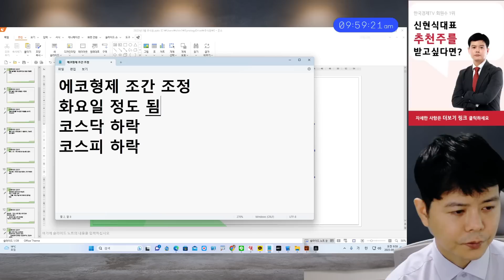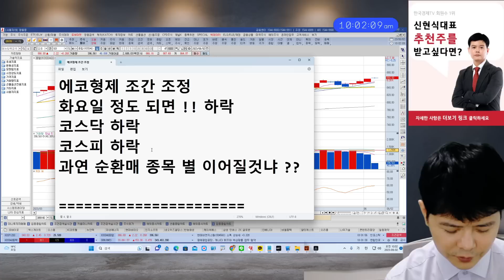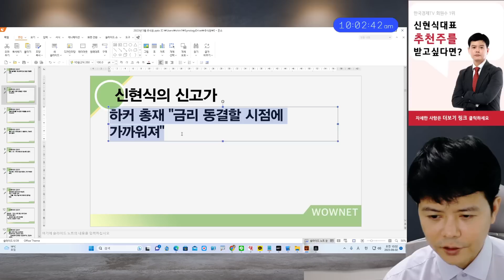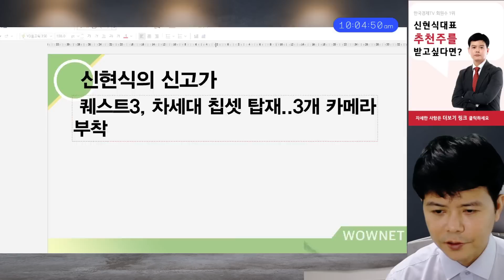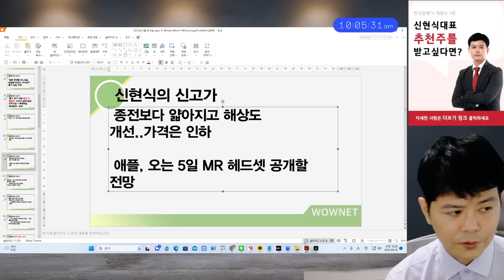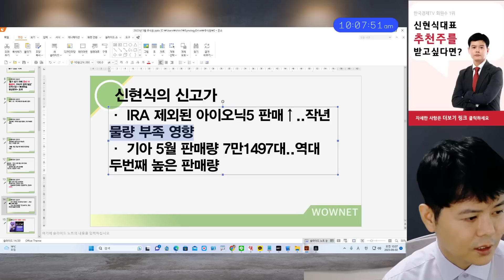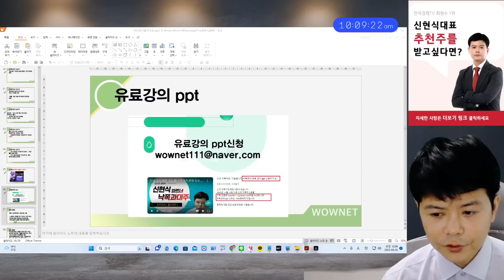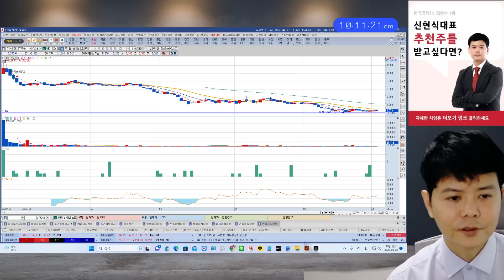비중축소?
신현식 리치 문자서비스
6월13일OPEN ▶가격:22만원
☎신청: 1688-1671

▶혜택: 이슈리포트 1개월무료
▶낙폭과대주 서적 무료배송
▶선착순100명 특별할인